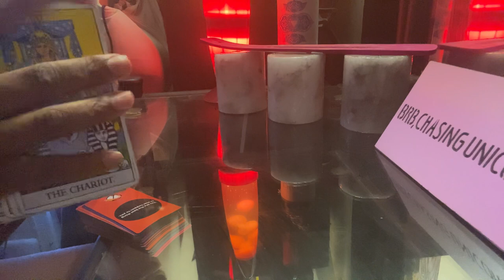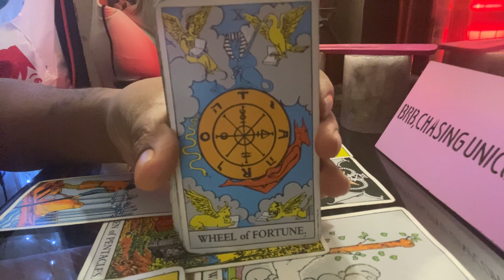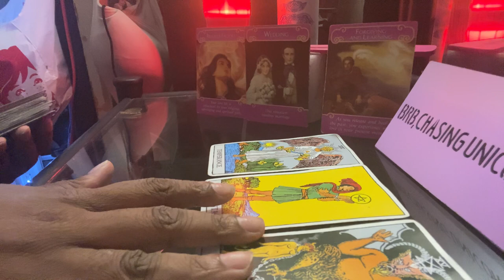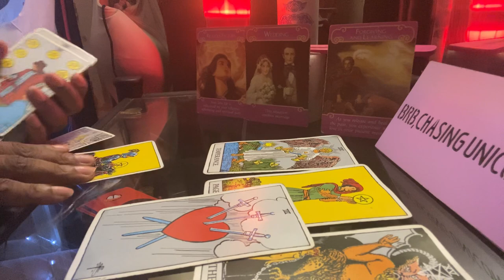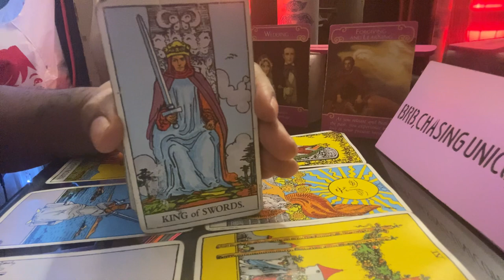PISCES DAILY* the divine removed this person for a reason!!!! | NOVEMBER 2020